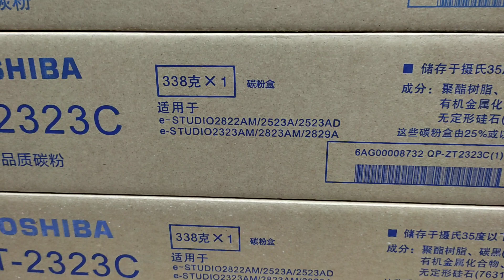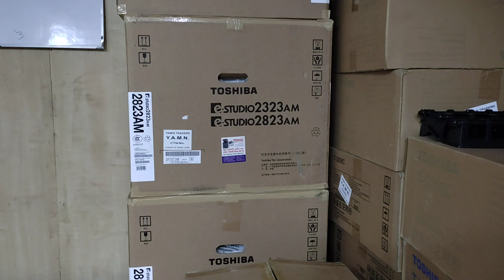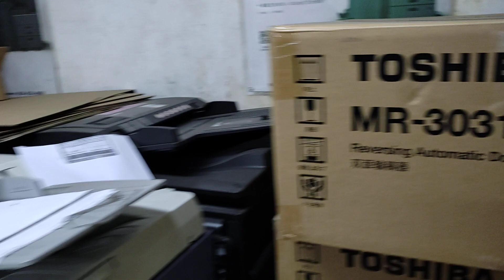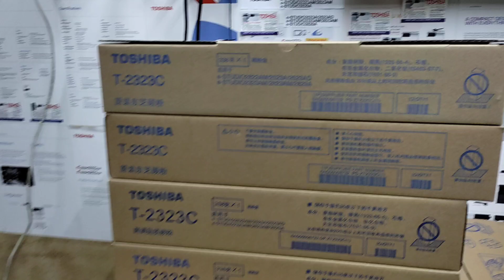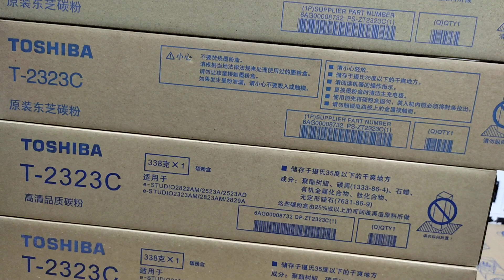Toshiba photocopier Toner T-2323C (original) New universal office equipment 01757550875